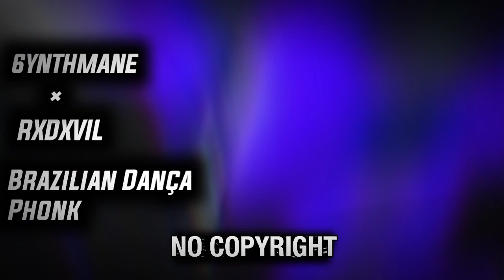6YNTHMANE × RXDXVIL - Brazilian Dança Phonk 🎵[NO COPYRIGHT MUSIC]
😍 6YNTHMANE × RXDXVIL - Brazilian Dança Phonk (NXVPLAYA REMIX) (no copyright music) 😍
Brazilian phonk remix
New remix

👍 𝘾𝙍𝙀𝘿𝙄𝙏:
Song from the video: 6YNTHMANE × RXDXVIL - Brazilian Dança Phonk (NXVPLAYA REMIX) (No Copyright Remix)